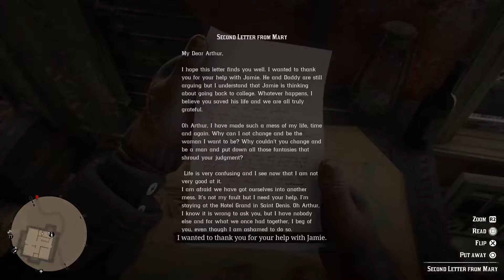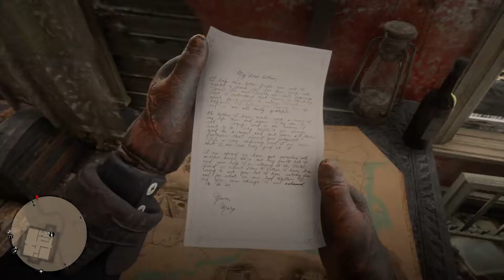Red Dead Redemption 2 Chapter 4 : Fatherhood And Other Dreams - I & Fatherhood And Other Dreams - II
Chapter 4 : Fatherhood And Other Dreams - I & Fatherhood And Other Dreams - II